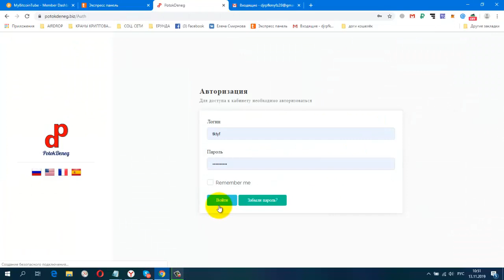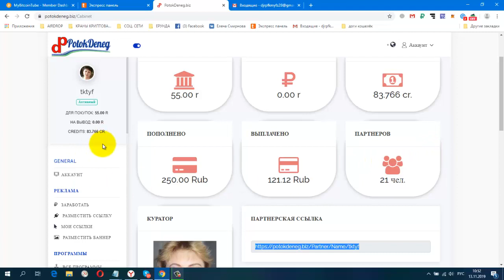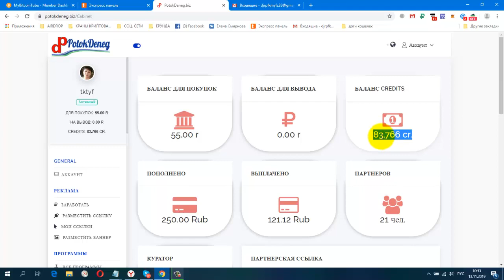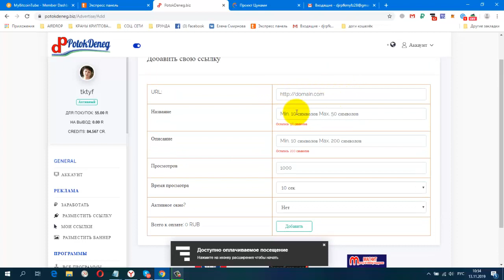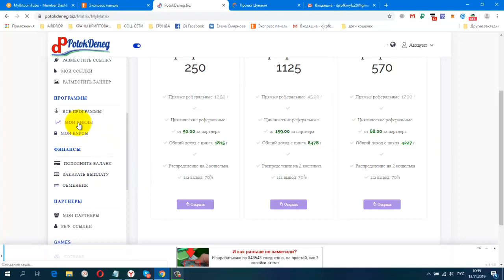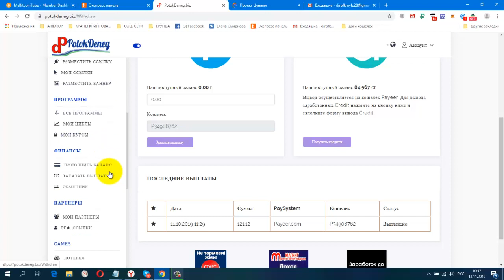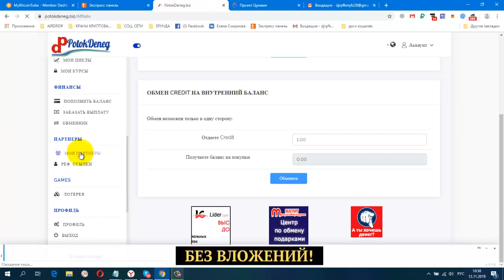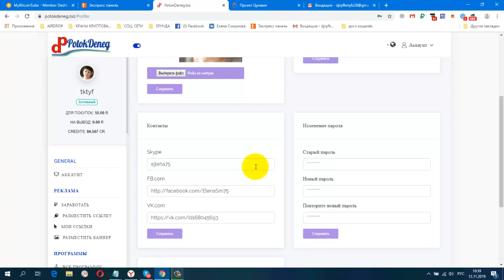PotokDeneg Изменения Теперь можно зарабатывать без вложений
Жду Вас.